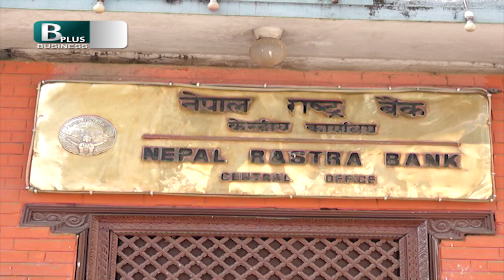पूँजी वृद्धिका लागि हकप्रदमा नेपाल राष्ट्र बैंकको कडाई गरिदै | NRB | Business Plus TV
आफ्नो धनराशीको उचित सुरक्षा तथा बैंकवाट ब्याज लिने हेतुले हामीले बैंकमा धनराशी जम्मा गर्ने गरेका छौ।आफूले बैंकमा जम्मा गरेको धनराशी निर्धारित बैंकिङ नियम पुरागरि सहजै निकाल्न र पुनः राख्न समेत सकिने भएकाले अहिले बैंक एक असल मित्रको रुपमा विकास भईरहेका छन्।

तर, बैंक तथा वित्तीय संस्थाबाट कसरी सहजै ऋण लिन सकिन्छ? आफ्नो धनराशीको उचित सुरक्षा तथा बैङ्कवाट ब्याज लिने हेतुले बैङ्कमा जम्मा भएको धनराशीबाट कसरी फाइदा लिन सकिन्छ? यदि कसैलाइ कर्जा आवश्यक परेको खण्डमा के–के प्रकृया पुरा गरी ऋण लिन सकिन्छ त धेरैलाई जानकारी नहुनपनि सक्छ ।

त्यसैले बैंकले कतिसम्म निक्षेप स्वीकार गर्छ, कतिसम्म कर्जा प्रवाह गर्न सक्छ? बैंक जमानत तथा ब्यापारी बैंकिङ सुविधा कसरी लिन सकिन्छ भन्नेसमेत चासो राख्नु आवश्यक देखिन्छ। त्यस्तै, बिदेशी मुद्राको बिनिमय, सेफ्टी भल्ट, लकर प्रणाली, बैकले कर्जा वाफत लिने ब्याज, बिप्रेषण र अभिकर्ता सेवाको बारेमा जानकारी लिन यो र यस्तै भिडियो हेर्दै जानुहोला ।

Discription Tags

Bank Interest Rates Today,
Bank Interest Calculation In Nepal,
Bank Loan Interest Calculation in Nepal,
Interest Rate in Nepalese Bank,
Bank Interest Tax,
Bank Interest,
Banking Insurence,
Development bank in ne12pal,
Loan,
Bank IPO,
Finance in Nepal,
Bank in Nepal,Debit and credits Card in Nepal,
Laghubitta,
Commercial Bnak,
Bonus Share,
Fixed Deposite Account In Nepali Bank,
Challanges Of Bank In Nepal,
Bank Account,
Pyment Card,
Bank ATM,
Bank Merger,
Intrest Rate In Nepal,
Bank Blance,
Remittance Business in Nepal
Remittance in Nepal,
Base Rate Of Neplease Bank,
Simple intrest,
Paisa,
Compound Intrest,
Saving Account,
Income Tax In Nepla,
bank broker
Banking News Plus,
Banking News Nepal,
Business News Today,
Business Plus Live,
Business Technology,
Nepal Business Market,
Latest Banking News In Nepal,
Business Idea in Nepal,
Nepal Business Market,
Nepali Business News,
Latest Business News In Nepal

Hastags